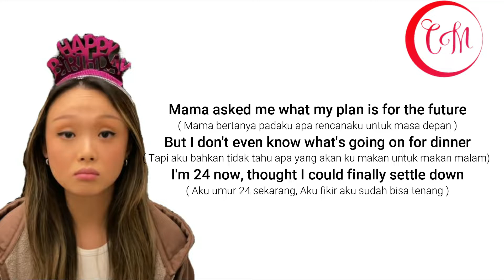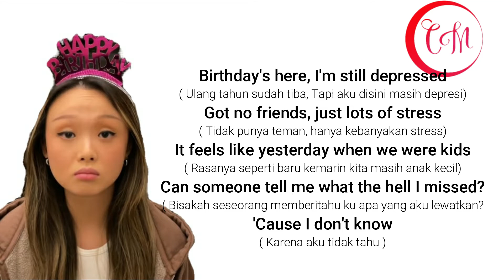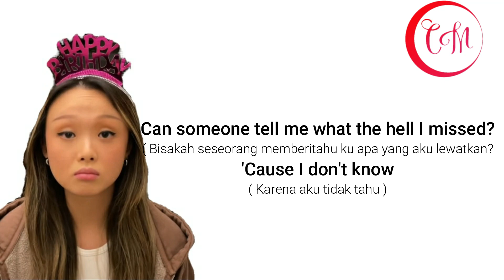24 - Sundial ( Lirik dan Terjemahan )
24 - Sundial ( Lirik dan Terjemahan )

Still at my parents house
Thought I would have it figured out
Friends getting married, one has a baby
I barely recognize this town

Mama asked me what my plan is for the future
But I don't even know what's going on for dinner
I'm 24 now, thought I could finally settle down

Parties end before I'm drunk
Friday night I'm tired as fuck
I don't know how I ended up like this
Can someone tell me what the hell I missed?

Birthday's here, I'm still depressed
Got no friends, just lots of stress
It feels like yesterday when we were kids

Sleep till the sun's down, another breakdown
Feels like the days are all the same
New type of anxious, school never taught this
And what the fuck are taxes anyway?

I tell myself I won't be cynical and bitter
And now I see it when I'm looking in the mirror
I'm 24 now, wondering when I will be okay

(Oh-oh-oh-oh) 'cause I don't know
(Oh-oh-oh-oh) yeah